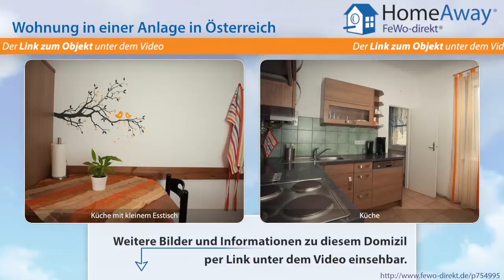Wien: Modernes und helles Familien-Apartment für Familien und Business im - FeWo-direkt.de Video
Wohnung in einer Anlage in Wien Österreich für 6 Personen :
Im Zentrum Wiens, finden Sie unser modernes, helles Ferienapartment für 1-6 Personen. Das Apartment verfügt über ein ruhiges hofseitig gelegenes Schlafzimmer, ein gemütliches Wohnzimmer mit 2 Bettsofas (Liegefläche 140x200) auf denen es sich bequem schlafen lässt und eine sehr gut ausgestattete Küche. Der Internetzugang ist mit eigenem Laptop via Wlan oder vorhandenem Computer möglich. In...